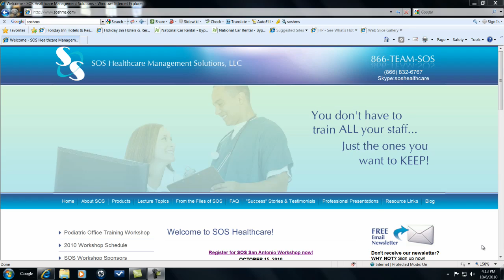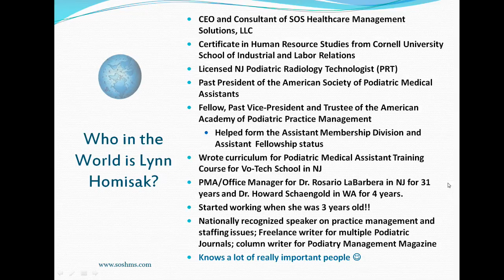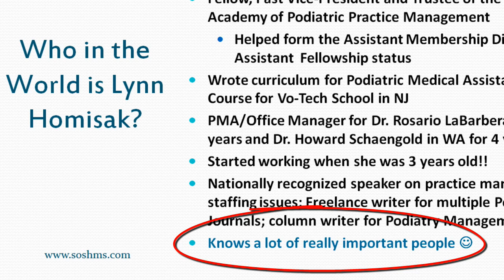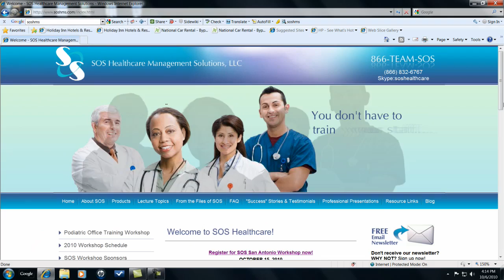aspe - sos.mov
sos introduction